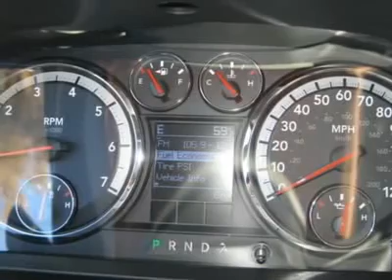2011 RAM 1500 Denver, CO R11017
2011 RAM 1500 Denver, CO
Stock

Looking for the right car? Today could be your lucky day. With 6 miles, this Red, 2011 Ram 1500 equipped with automatic transmission could be yours. Request more information and set up a test drive right away.